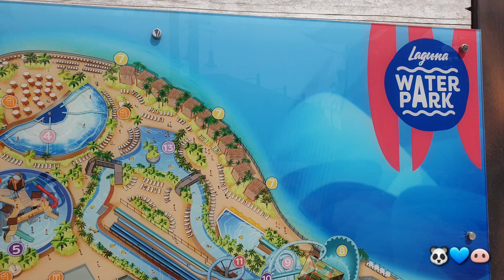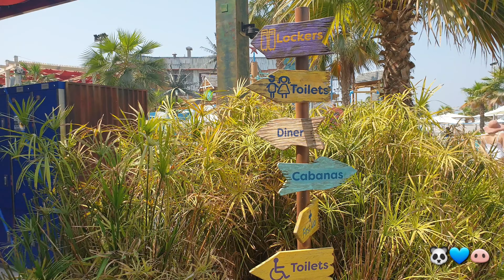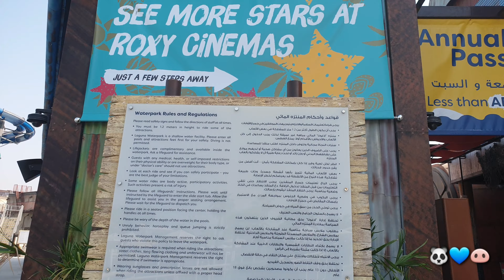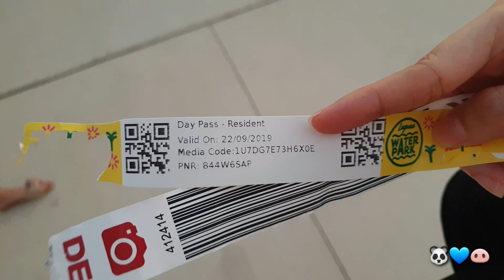LAGUNA WATERPARK Experience + Ate Gens After wedding party.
Enjoying whatever is free and of course kain is life so eat and run kami sa party ni ate gen 🤣.

SOCIAL MEDIA!

Intro background not mine.

Hope you enjoy the videos about my life abroad.